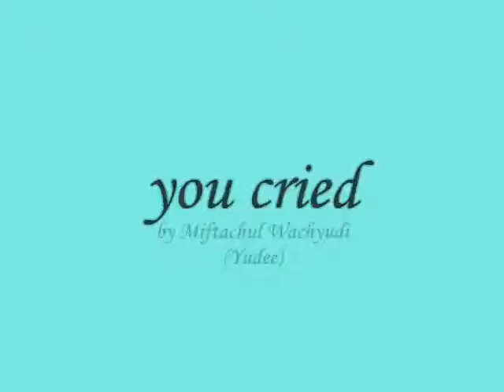you cried , - Miftachul Wachyudi (Yudee)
do.
do so
Money is an excellent servant, but the host
very bad.